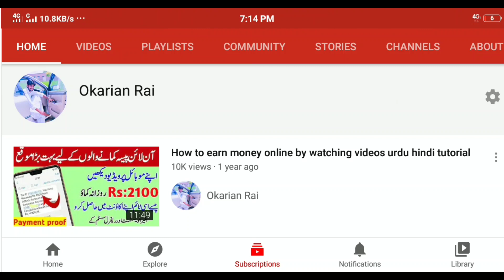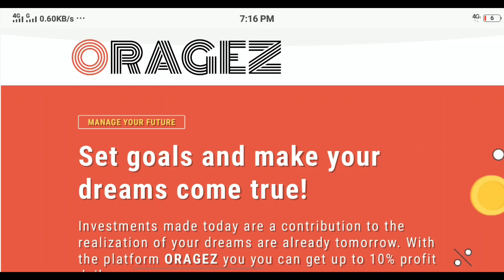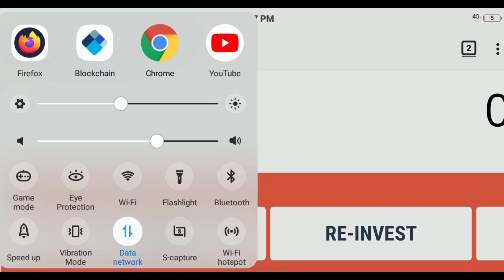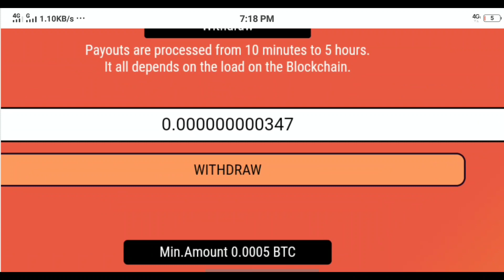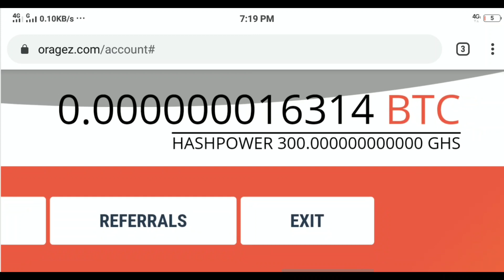How to earn 1 BTC - New Bitcoin mining website without investment - Earn Bitcoin - Okarian Rai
Bitshark.io withdraw proof
 payment proof
New free bitcoin earning sitcoin money generator app, mine bitcoins on mobile, connectbot
How to earn daily Bitcoins litcoin ether
Earn money online, in Pakistan, 2020, app, Best Earning website, web, website, paise kmao, video, jazzcash easypaisa

new bitcoin cloud mining site 2020, new bitcoin mining site,
Btc earning
Online earning
Super earning method
Best online earning method in 2020
Online earning
How to earn money in urdu

About: Okarian_Rai is the channel where you can find all the best videos, Earning tutorials, Best Apps reviews, Free internet, make money online,
Make Money online, best earning method, Online earning, make money, earn money, mining website, okarian rai, And More about Technology